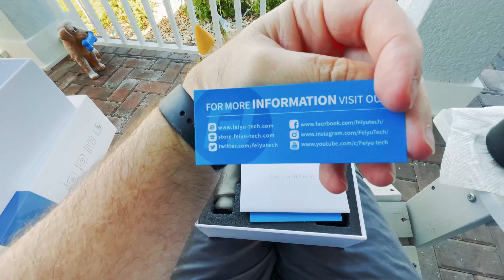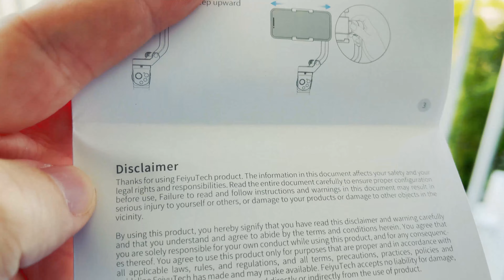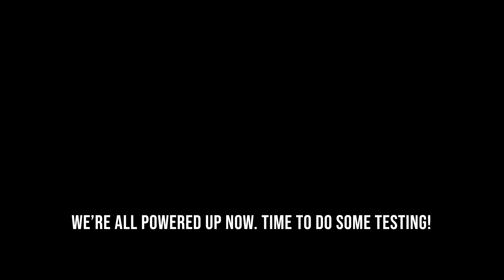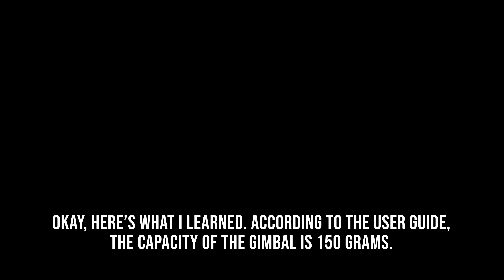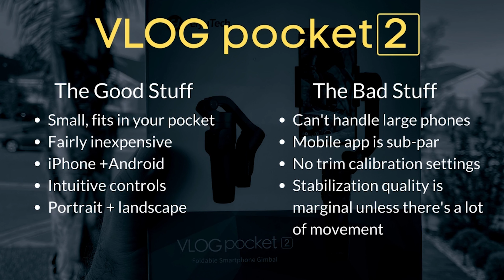FeiyuTech VLOG Pocket 2 Gimbal Review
Hey all you travel fans! We're keeping it local with our video today, but we're talking travel technology! We were provided a FeiyuTech VLOG Pocket 2 gimbal so we decided to make a video review of this smart phone gimbal stabilizer.

We'll start out with some testing, capturing video footage from our iPhone 12 Pro Max both with and without the use of the VLOG Pocket 2. From there, we take it to the beach and get some awesome Florida beach footage!

How does the FeiyuTech VLOG Pocket 2 hold up? Is the stabilization in this iPhone gimbal better than the in-camera stabilization? Check out our video and find out how this gimbal stands up.

Do you see something you're not sure about? Or have you also visited some of the sites were experiencing? Be sure to leave your questions and comments and we try to reply to every single one of them!

For more family travel blog posts and content, visit Dadtography.com/Travel

Highlights:
:45 - Intro from my front porch
1:34 - FeiyuTech VLOG Pocket 2 unboxing begins
2:18 - First look at the gimbal in the box
2:51 - Quick run-through of some of the gimbal's features
5:32 - Time to start our first tests using the gimbal
6:47 - Test number 1 - with the gimbal walking and then running
7:40 - Test number 2 - without the gimbal walking and then running
8:39 - A few thoughts about these first two tests
9:17 - The gimbal starts beeping at me. What does it mean?
9:46 - The gimbal's stated capacity is 150g. Does my iPhone 12 Pro Max weigh too much for the VLOG Pocket 2?
9:56 - I did have much better luck with the gimbal when my iPhone was perfectly centered in the mount (landscape mode)
10:03 - Let's head to the beach!
10:07 - Native camera phone using the gimbal at the beach
11:03 - Some lovely 4k beach footage. Sorry about the wind noise. Beaches are windy!
12:09 - FeiyuTech VLOG Pocket 2 - the good and the bad (recap)
12:20 - Our overall rating of this gimbal - what score did we give it?